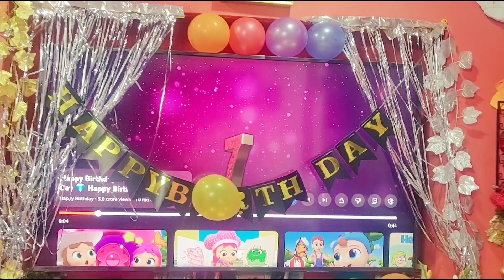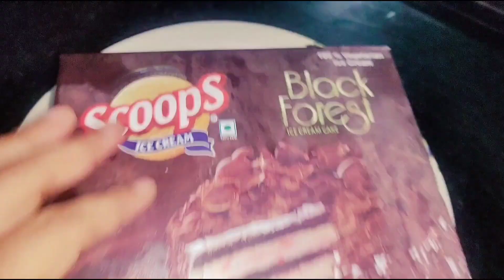Fio's Birthday celebrations / Part 1/ Suprise @12:00am/ Gifting time❤️/Cake cutting 🎂